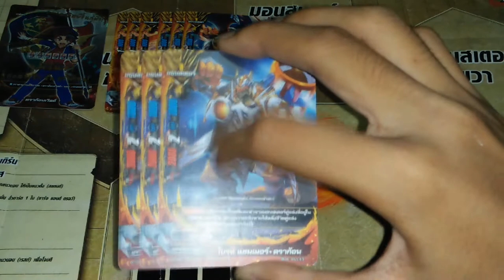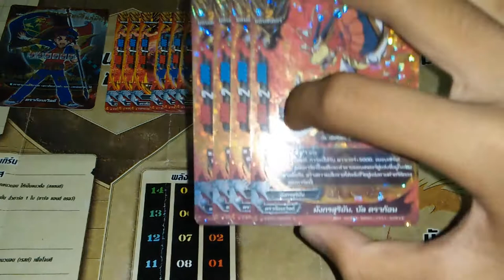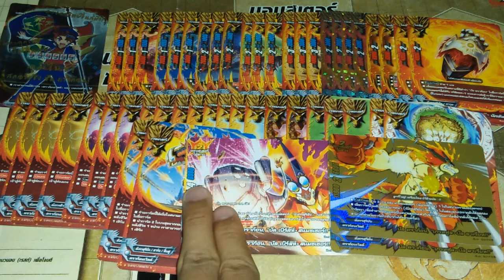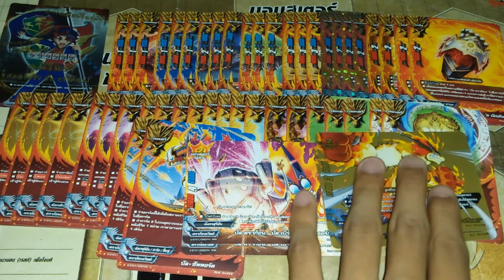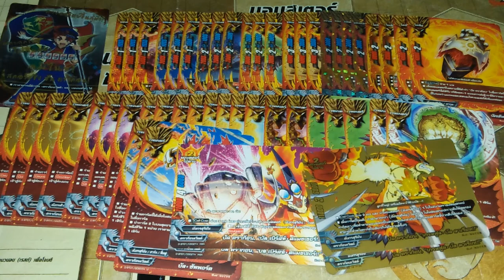แนวทางการจัดเด็ค ( buddyfight ) เด็คดราก้อนเวิลด์สายมังกรสุริยันV.2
ลิสการ์ด : D-TD01
                 D-BT01
                 D-BT02
                 H-BT01